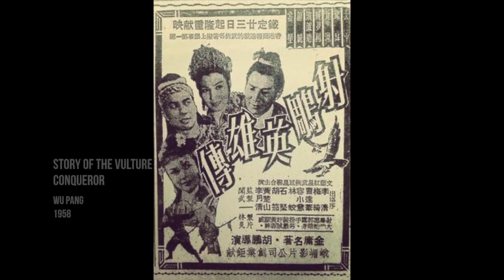The Brave Archer Extras